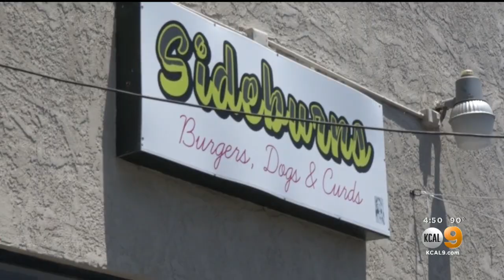Long Beach Restaurant Offering $1 Franks For National Hotdog Day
Wednesday marked National Hotdog Day and one restaurant in Long Beach celebrated with $1 hotdogs.